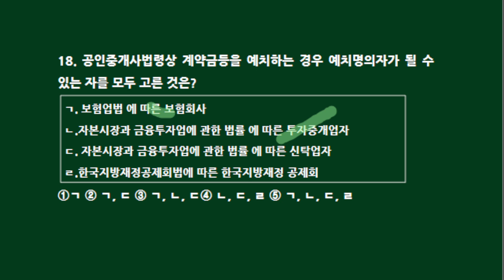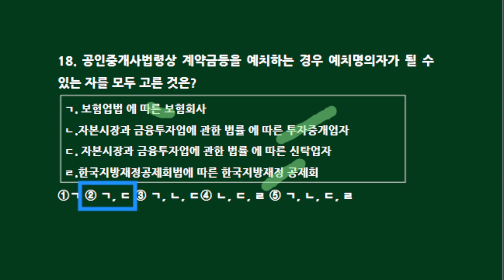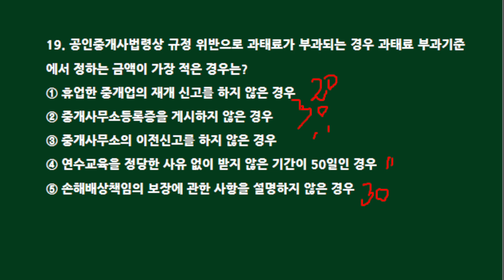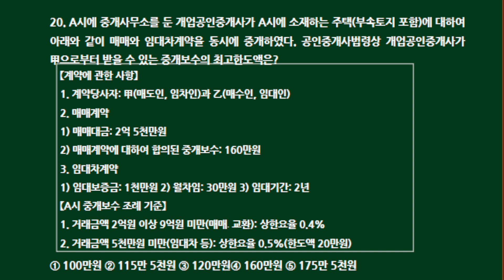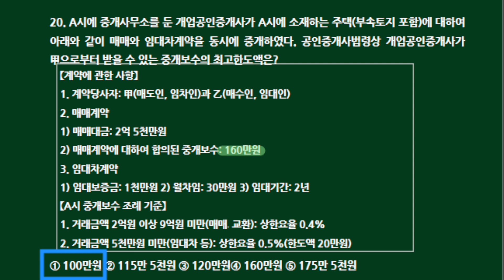제35회 공인중개사법 기출문제 뽀개기(기출34회17~20)